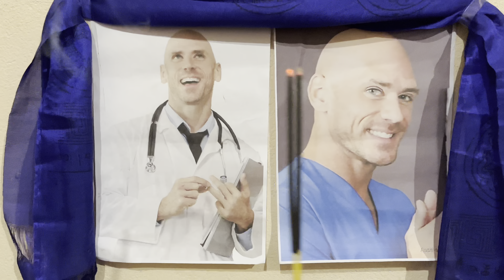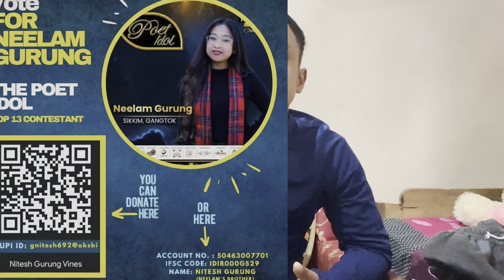Single boys on valentine day || 14th February || comedy video